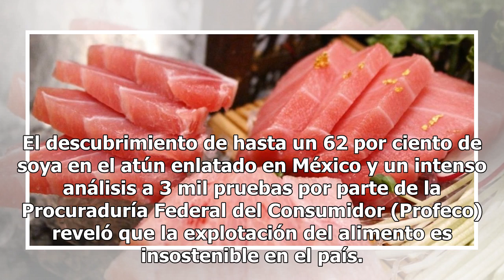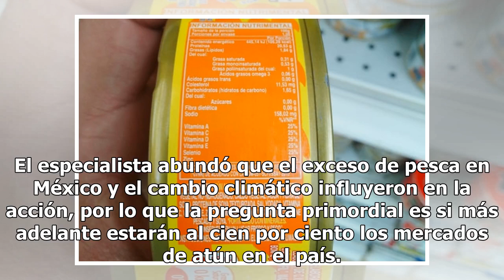Oferta insostenible: los motivos de por qué el atún que consumes tiene soya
Uno de los grandes escándalos que sonó en México esta semana fue el referido al contenido de soya en algunas marcas dedicadas a la venta de atún enlatado y a raíz de lo ocurrido surgió una explicación sobre el motivo de la integración del producto ajeno. El descubrimiento de hasta un 62 por ciento d...